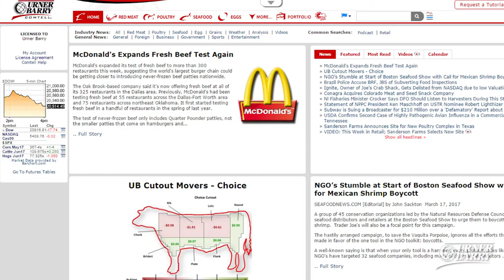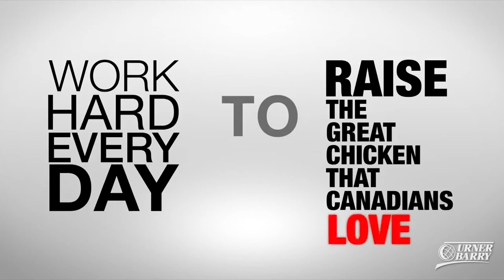Cold Storage Predictions; Canada's Animal Care Program